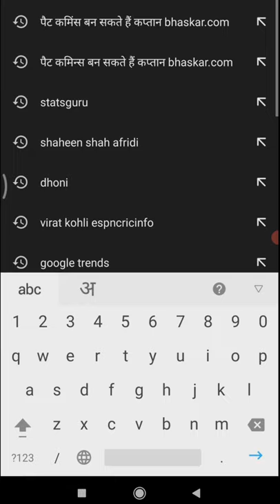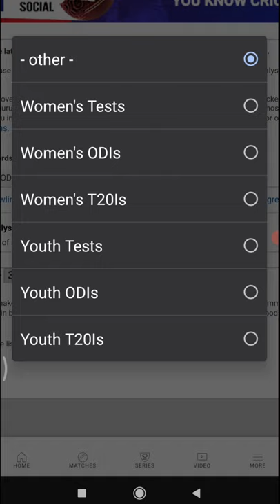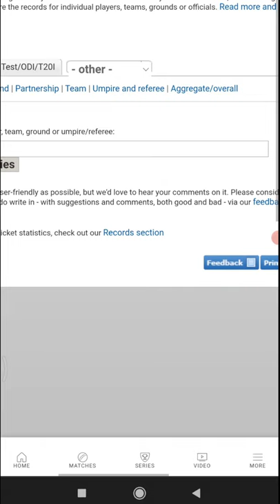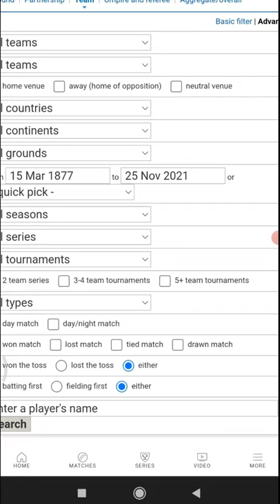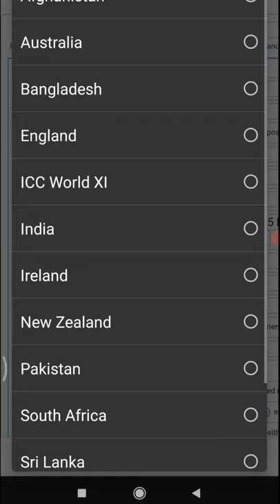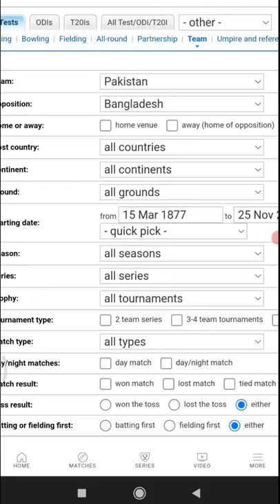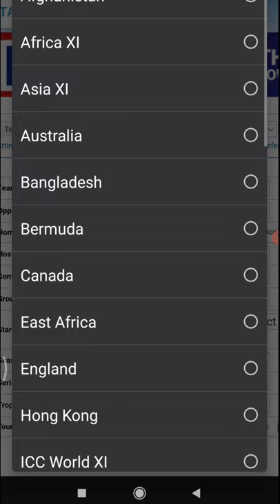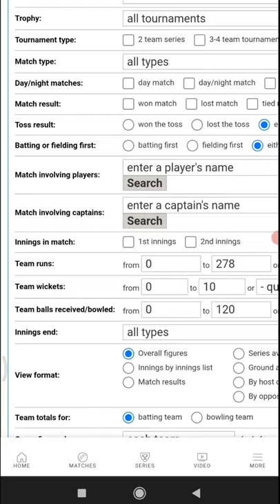How to search all cricket records on smartphone | records in 30 seconds | Statsguru on Smartphone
Friends
This is a tutorial video. In this video I have explained that how to search any cricket record on smartphone in just 30 seconds. You will learn how to use statsguru on mobile. This will be very helpful for dream 11, my 11 circle or MPL type of fantasy sports. I hope you will find this video interesting and useful.

Topics discussed
How to use statsguru on smartphone
How to search cricket records easily
How to search team records on phone
Phone pe cricket records kaise nikale
mobile me record kaise search kare
har ground ka record kaise jaane
Pakistan ke record kaise nikale
India ke records kaise nikale
Har bastman ka record kaise nikale
cricket record janne ka easy tareeka
cricket record ka best video